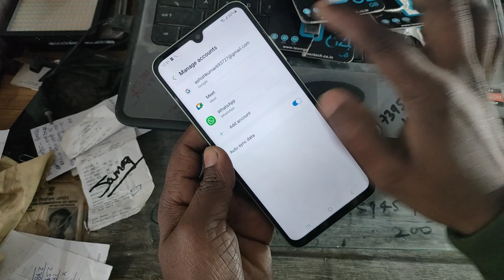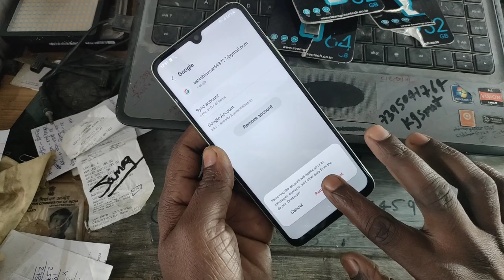How to Remove Google Account in Samsung A05s || play store I'd kaise hataye || ईमेल आईडी कैसे हटाएं